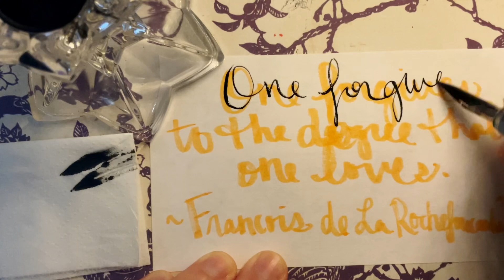ASMR Handwriting Francois Rochefoucauld Quote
I used speedball India ink